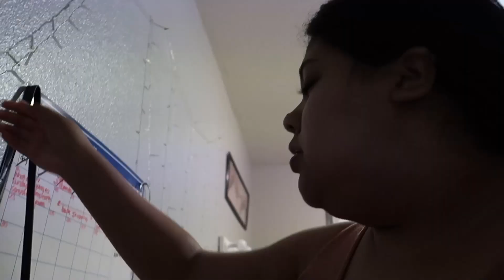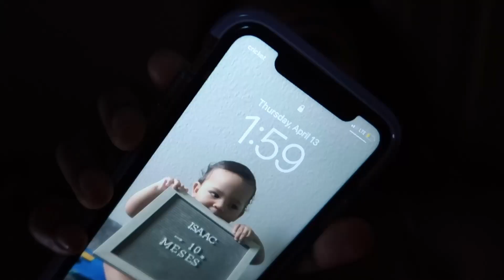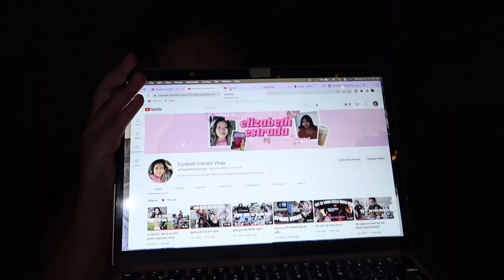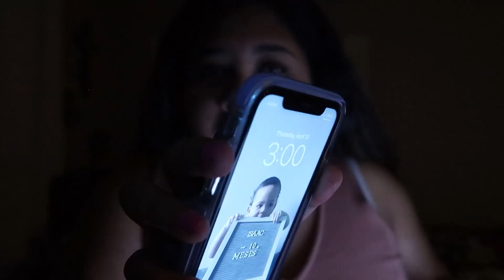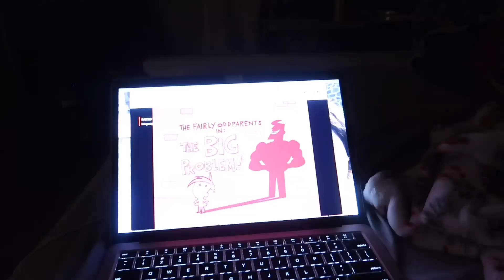3:00 AM VIBE with me *ALL NIGHTER*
i want to say sorry for lagging on posting i’ve been busy and haven’t had the time to edit but i have lots of videos to come so wait on them! :)
ANYWAY

i did an all nighter AGAIN lol i had to ok, its been days that i haven’t been able to sleep early so vibe with me with the usual trying not to make much noise and getting something to eat from the kitchen gustavo is featured a bit in this night lol he for sure never fails to make me laugh then i paint my nails pink and uhhhh they come out crusty, i listen to some music i started with some bellicon shii then some in my feels LMAO some how it always ends up being a crying in the club moment 🥲.. i need to stop or else ima give away the whole details of the video heheh